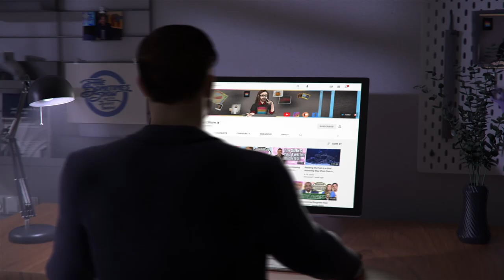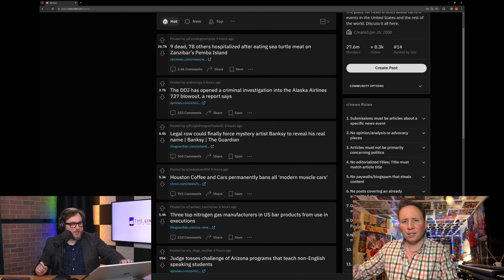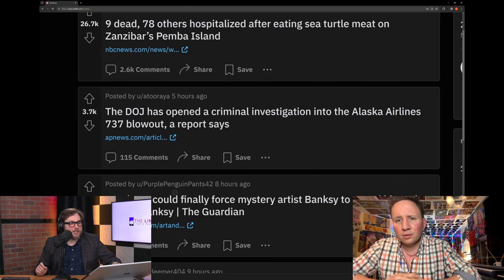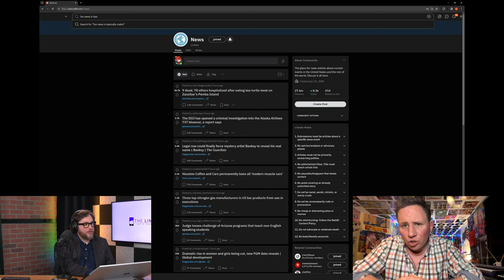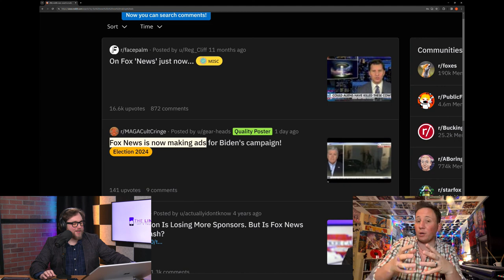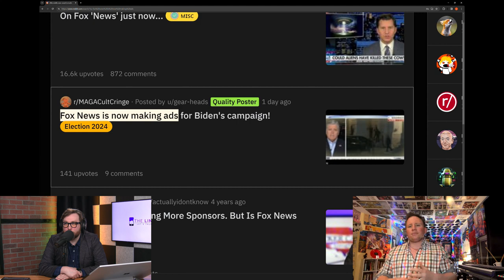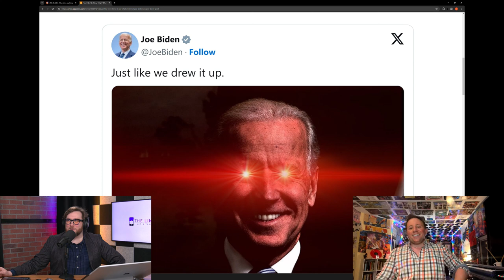Biden's Win Marjorie FAIL, RFK Jr Flex, Trump Pays | Sometimes Show 03.10.24 Guest: Dominic S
Prefer Vertical? -
Join my Reddit Community: Coming Soon!

Audible- Trial (2 Free Books)

Send Mail, Gifts, and Packages

Jimmy Snow
9615 E County Line Rd, STE B-720
Centennial, CO 80112

Bitcoin-  32XFzzAfcqAegNRhaen7WwLSgLEi1GUCHB
Ethereum- 0xf61bE1f94203436a54A245E298D732969a9DeBcB
XRP- 3CS5qxytBQyAdLRWVyxHDAj3AEJ6iLazdy